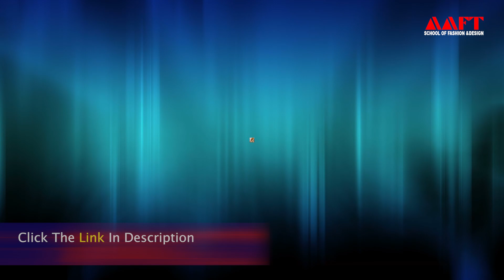Role of Illustration | Fashion & Design | AAFT University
Established under the aegis of Marwah Studios, AAFT University is the first Film, Media and Arts University in India. One can enter the fashion industry by gaining professional training through its upgraded courses, state-of-the-art infrastructure and hands-on workshops.

Headed by Mr. Sandeep Marwah, along with Anil Kapoor, Boney Kapoor and Sonam Kapoor as Board of Directors, its education and training arm at Film City, Noida has been imparting industry-relevant training in fashion designing, interior designing, fashion communication, jewelry designing, textile designing, makeup and styling, etc. since more than 25 years.

Infrastructure:

Interior:
• Sketching Room
• Interior Design & Drafting Studio

Fashion:
• Fashion Studio
• Pattern Drafting & Draping Lab
• Construction Lab

Textile:
• Textile Testing Lab
• Printing Lab
• Weaving & Handloom Lab

AAFT Alumni: Kunal Rawal, Arhan Chaudhary, Riddima Sood, Hasleen Kaur

6 Months & 1 Year Diploma Courses- (Jan/ April/ July/ October)

For more information about its School of Fashion, courses and admissions, you can visit the following link or call on the given numbers:

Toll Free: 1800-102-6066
Address: AAFT University of Media And Arts Maath, Kharora, District – Raipur, Chhattisgarh- 493225